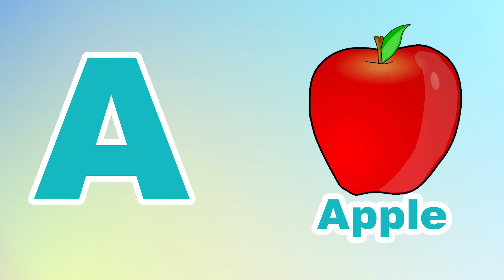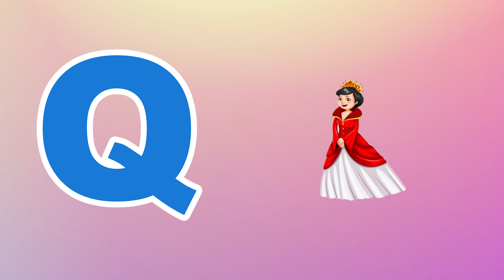Phonics Song for Toddlers A for Apple Phonics Sounds of Alphabet A to Z ABC Phonic Song |#1466